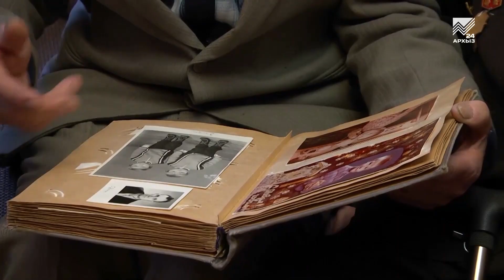Жители КЧР поздравили крымчан с годовщиной возвращения в родную гавань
Сегодня Крым и Севастополь отмечают седьмую годовщину воссоединения с Россией. По итогам референдума в 2014 году полуостров вошел в состав нашей страны в качестве полноправного субъекта. Глава Карачаево-Черкесии Рашид Темрезов поздравил жителей Крыма с праздником, отметив, что за минувшие семь лет полуостров серьезно преобразился и полюбился всем россиянам, как одно из самых красивых и удивительных мест для отдыха. А для героев нашего репортажа Крым стал по-настоящему родным и близким.